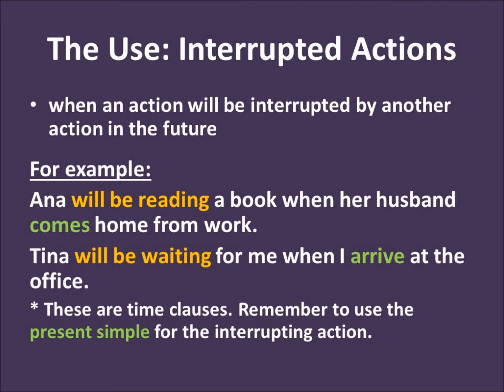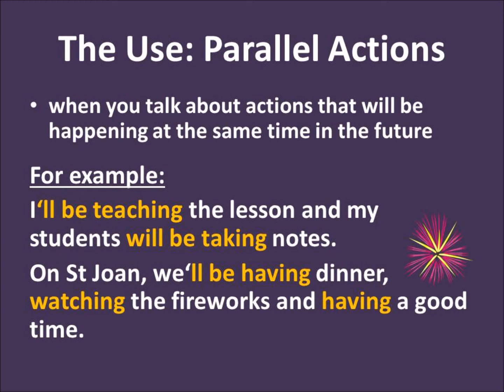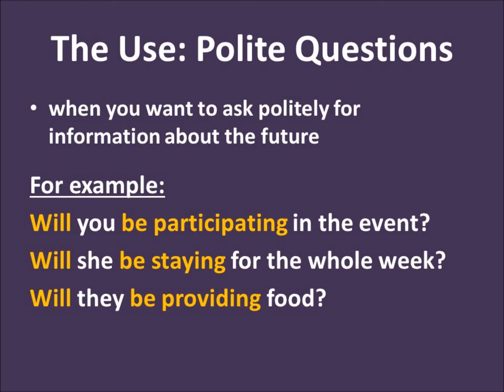Future Continuous | The 12 English Tenses | EASY ENGLISH GRAMMAR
A video about the form and use of the future continuous tense.

RECOMMENDED GRAMMAR BOOKS
Essential Grammar in Use with Answers: A self-study reference and practice book for ELEMENTARY (A2) learners of English
English Grammar in Use Book with Answers: A Self-Study Reference and Practice Book for INTERMEDIATE (B1) Learners of English 5th Edition NEW
Advanced Grammar in Use Book with Answers and Interactive eBook: A Self-study Reference and Practice Book for Advanced Learners of English (Cambridge Advanced Grammar in Use) 3rd Edition

To learn more about the 12 English tenses have a look at the other videos.

Here you can find videos on topics like irregular verbs, conditional sentences, the use of articles/ indefinite articles and zero articles, question tasg, comparative & superlative adjectives, transitive verbs ... and many more!

👉Would you like to improve your pronunciation? I have a recommendation for you! Now you can improve your English pronunciation with ELSA speak PRO, a clever pronunciation app using the latest artificial technology to help you become more fluent when speaking English. Only ten minutes a day can help make you a better communicator that people understand easily. To download ELSA speak PRO using my special discount,

If you would like to try out the free version of ELSA first to have a look around,